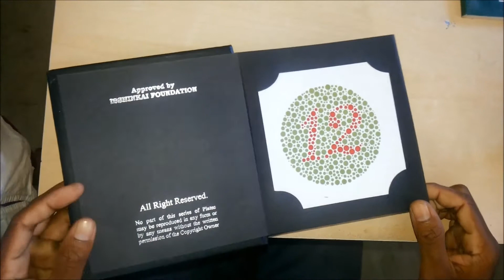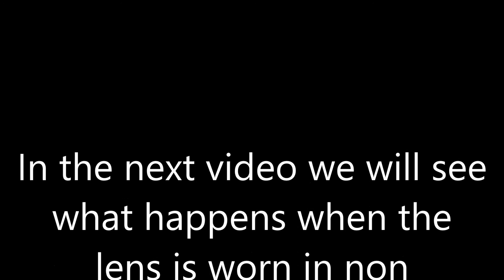I am color blind I can read Ishihara plate with chrome contact lens PART II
I can read Ishihara with color contact lens.
 There are 7 videos in this series of using contact lens for color blindness.

Must watch all the 7 videos.